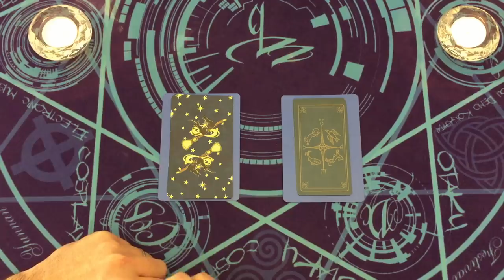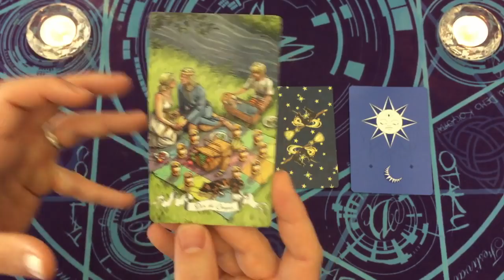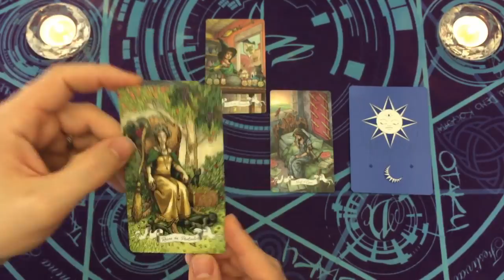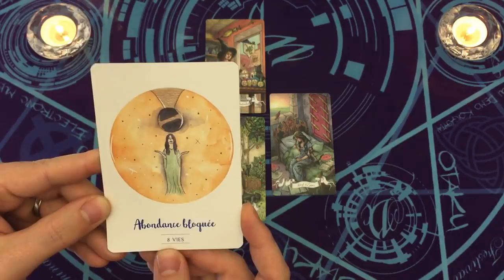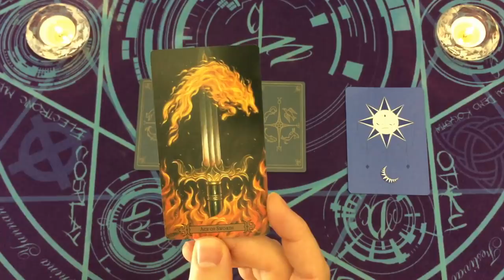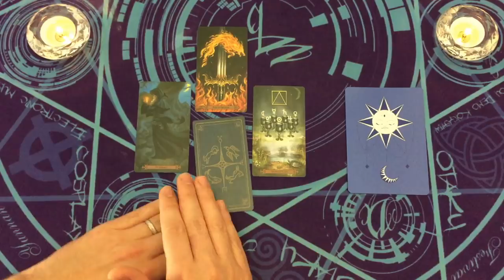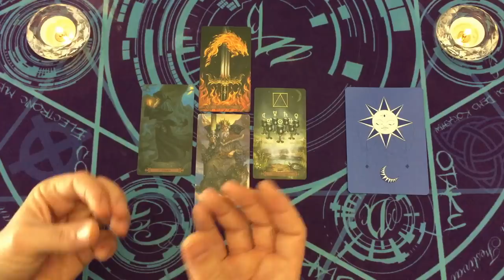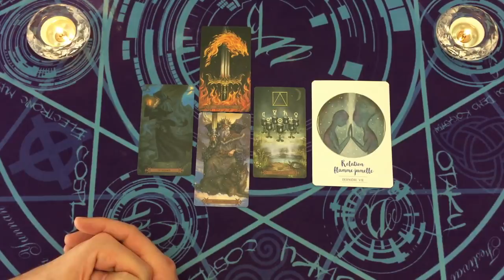EXPLORATION 1 VIE ANTÉRIEURE 🗝️🌞 2 CHOIX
⏰ TIMINGS de la vidéo:
choix 1 = 02:25
choix 2 = 23:26

⭐️Jeux Tarots/Oracles utilisés dans la vidéo:
histoires de sorcières tarot
modern spellcaster's tarot
oracle vies antérieures